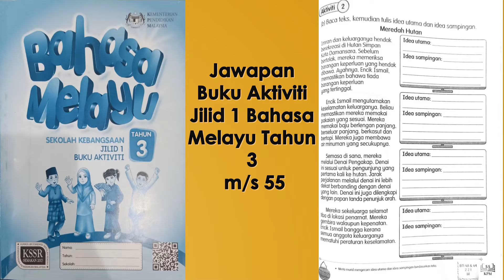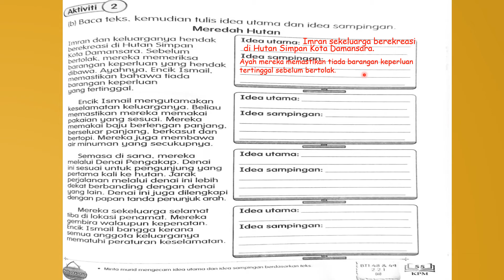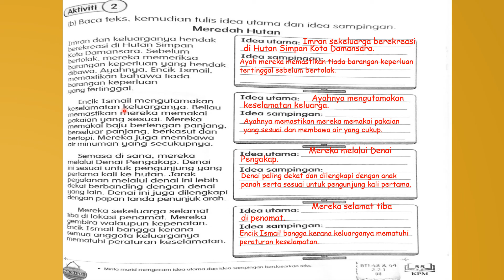Jawapan Buku Aktiviti Jilid 1 Bahasa Melayu Tahun 3 m/s 55